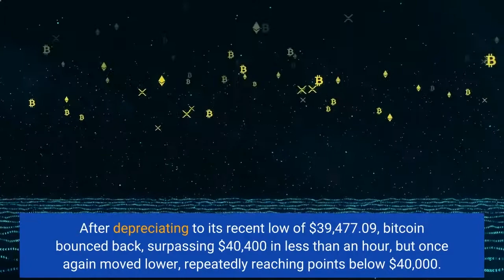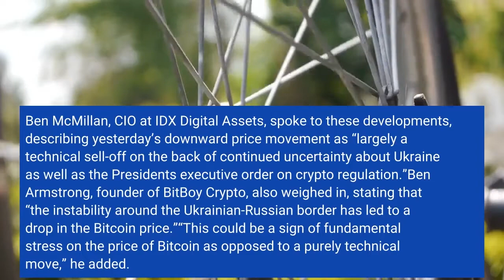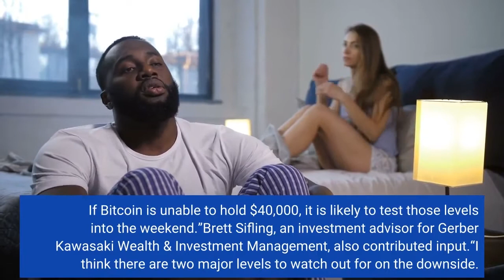Bitcoin Prices Repeatedly Traded Below $40000 Today—What's Next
Bitcoin prices fell to less than $40,00 today, consistently fluctuating south of that level and reaching their lowest in roughly two weeks. The world’s most prominent digital currency dropped below $40,000 around 9:30 a.m. EST, before declining to as little as $39,477.09 around 11 a.m. EST, CoinDesk figures show. This latest downward movement took place after the cryptocurrency fell sharply yesterday, suffering its largest intraday loss since January 21. After depreciating to its recent low of $39,477.09, bitcoin bounced back, surpassing $40,400 in less than an hour, but once again moved lower, repeatedly reaching points below $40,000.[Ed note: Investing in cryptocoins or tokens is highly speculative and the market is largely unregulated. Anyone considering it should be prepared to lose their entire investment.]Global Political UncertaintyWhen describing bitcoin’s recent price weakness, several experts highlighted how political uncertainty affected the markets. Ben McMillan, CIO at IDX Digital Assets, spoke to these developments, describing yesterday’s downward price movement as “largely a technical sell-off on the back of continued uncertainty about Ukraine as well as the President's executive order on crypto regulation.”Ben Armstrong, founder of BitBoy Crypto, also weighed in, stating that “the instability around the Ukrainian-Russian border has led to a drop in the Bitcoin price.”“This could be a sign of fundamental stress on the price of Bitcoin as opposed to a purely technical move,” he added. Key Technical LevelsIn addition to shedding light on what caused bitcoin’s recent price movements, several experts provided technical analysis, outlining key levels of support and resistance that bitcoin might encounter. Nick Mancini, research analyst at crypto sentiment data provider Trade The Chain, spoke to this matter.“Bitcoin technical analysis shows key liquidity levels at $38,700 and $37,000, meaning there is a lot of buy interest at those levels. If Bitcoin is unable to hold $40,000, it is likely to test those levels into the weekend.”Brett Sifling, an investment advisor for Gerber Kawasaki Wealth & Investment Management, also contributed input.“I think there are two major levels to watch out for on the downside. The first level is the low from this current correction, which bottomed on January 24th just under $33,000,” he stated.“Another major level would be around $30,000, which has served as a major support level since early 2021. A break of this ~$30,000 support level could suggest another major downturn.”Sifling also spoke to resistance levels, noting that “For bulls to regain control, we’d like to see a base build at or above the $50,000 level before making a move towards $60,000 and then all time highs.”McMillan commented on some potential resistance, stating that “Bitcoin is trading between the key levels of $40k and $45k and a breakout on either side would likely be followed by a sustained move in that direction.